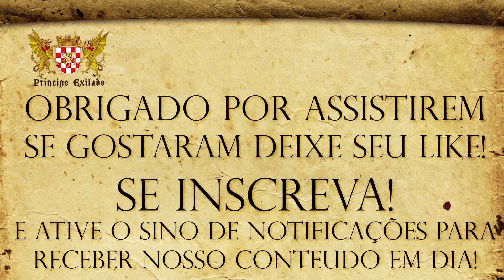Enfim um legítimo cavaleiro! O grande dia chegou!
Este vídeo se trata do que provavelmente são as primeiras cenas de cavalaria medieval gravadas em solo brasileiro. gravado em meados de janeiro de 2022, na fazenda Quinta do Papagaio. Aqui temos as primeiras cenas a retratar um cavaleiro medieval gravadas no brasil. No caso, eu, Lucas Dokas, vivenciei a experiencia como cavaleiro. minha esposa foi a responsavel pelas filmagens.